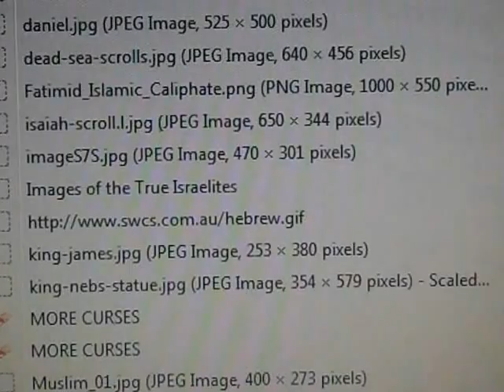New Caliphate The Final Empire In Rev 17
According To Rev 17:9-12